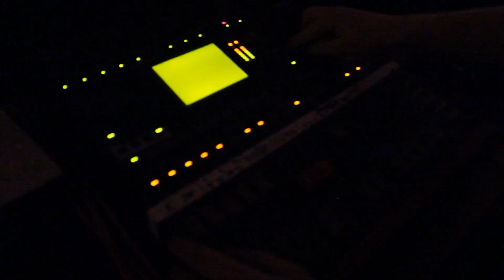Sonum TV - Benighted - Let the Blood Spill between My Broken Teeth - Productions MAL - 26/02/2015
Benighted - Let the Blood Spill between My Broken Teeth - LIVE - Studio Sonum, Québec - Productions MAL - 26/02/2015